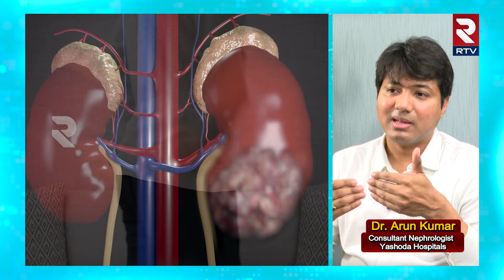Kidney Problems | యువకుల్లో కిడ్నీసమస్యలు | DR Arun kumar | How to Solve Kidney Problem | RTV HEALTH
Kidney Problems | యువకుల్లో కిడ్నీసమస్యలకు ముఖ్య కారణాలు ఇవే..!   | How to Solve Kidney Problem | RTV HEALTH